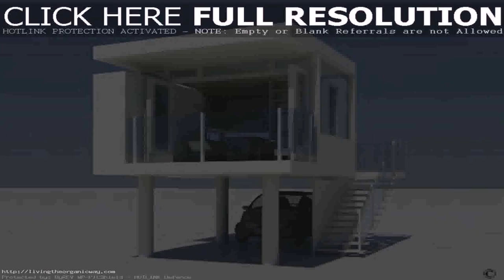Buy Car NY 5% DP